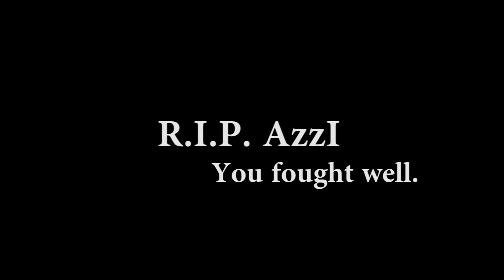Chopping Heads in Chivalry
Chopping heads and lots of other limbs in Chivalry.